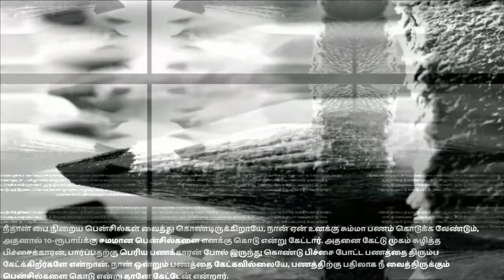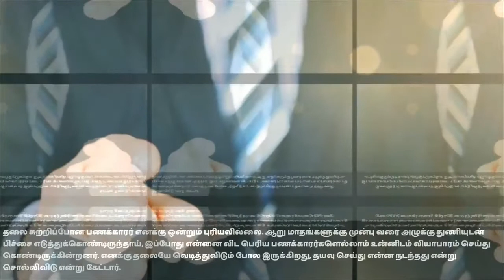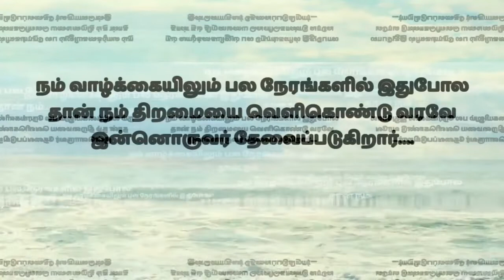PICHAIKARAN _ Tamil Motivational Story _ Self Confidence_ Motivational in Tamil